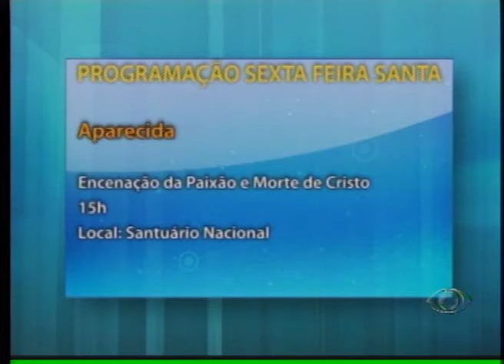BAND CIDADE 1ª EDIÇÃO 06 04 12 PARTE 1